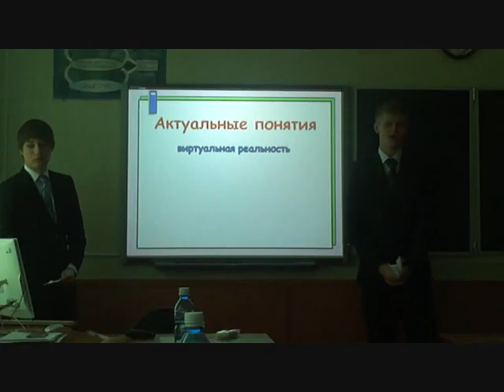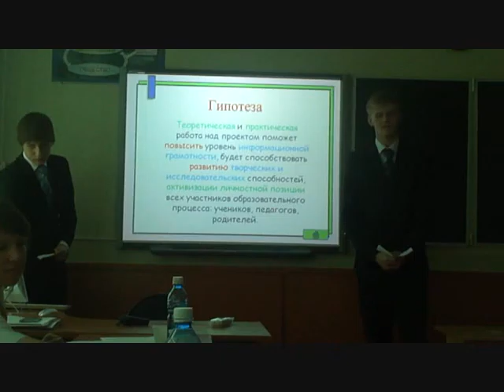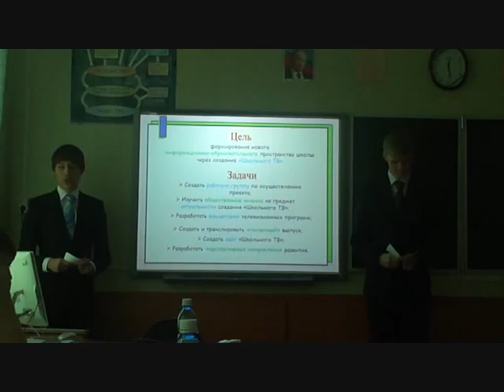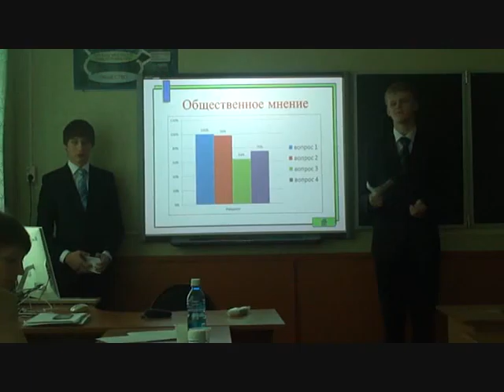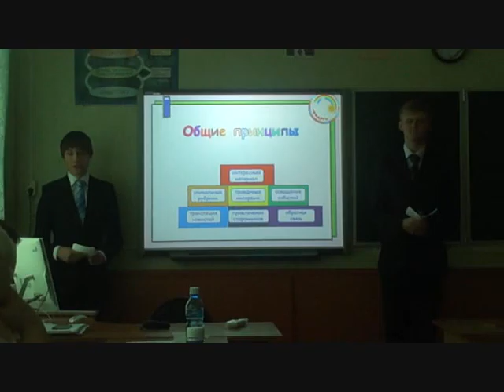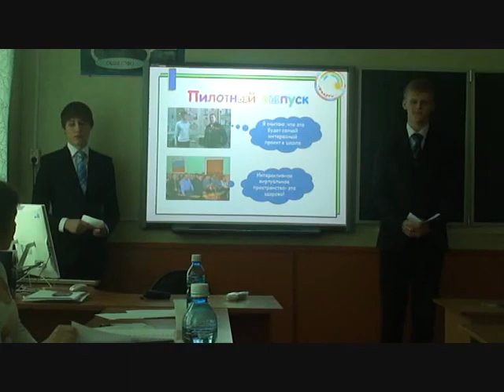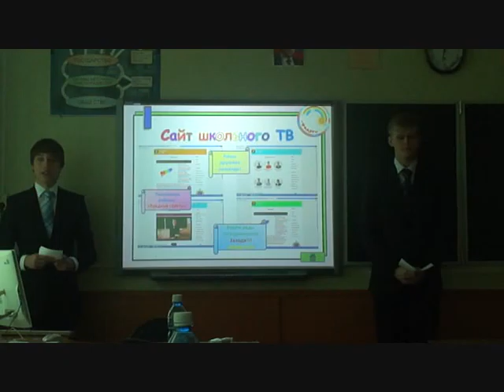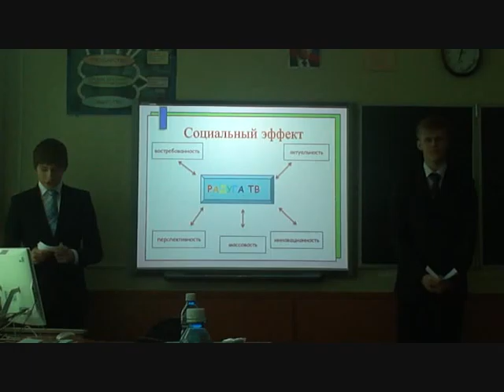Радуга ТВ презентация проекта